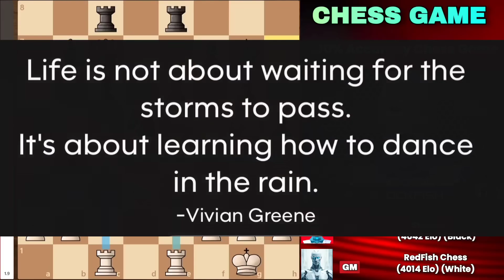RedFish DEFEATS Stockfish 17 With a 200% Accurate Chess Game! | Unbelievable AI Strategy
In an unbelievable twist, RedFish has finally defeated Stockfish 17 with a game so precise, it's being called 200% accurate! This chess battle between two powerhouse AIs is filled with stunning moves, impossible tactics, and brilliant strategy.

Was it luck or pure calculation? Witness how RedFish turned the chess world upside down in this epic AI showdown.